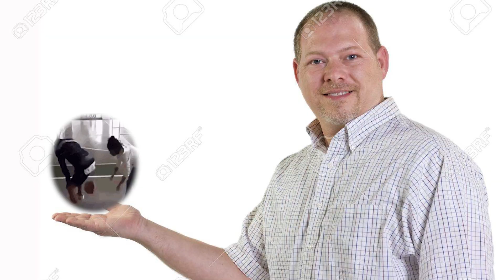MY CHEEZ-ITS!!!! | Sea of Thieves: A Pirates Life Ep. 10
Welcome my collection of bread to another Sea of Thieves video! This is A Pirates Life Ep. 10 and we bring more moments that make you wonder how humans are at the top of the food chain... We're in a cave the whole time which honestly sucks cause it's dark the whole time and I think being in a cave brought out all our demons.

Honestly, I think I’m rubbing off on everyone because we always sound ridiculous. Like I genuinely don’t understand how humans are at the top of the food chain when this is what goes through the average human mind (probably). Also, if you eat Cheez-Its, just use your hands, don't be like SOMEONE, and lick it out the bowl like a frog...

Anyways, we explore the flying Dutchman ship and fight some people that could have some kind of STD. And then we swim around and bang our heads against a wall while fighting sea mermaids who probably have some kind of STD. And then we yell at each other because we're too dumb to figure out a simple puzzle that should only take us 5 minutes to do, but this time we don't have to fight STD-ridden enemies!!!

We keep exploring the cave and find a man with ST- I mean Davy Jones and we fight his homeboys who probably have STDs. Jack Sparrow shows up too by crashing a ship through a rock that's underwater and I'm just not realizing how that doesn't make any sense. After beating Squidward, we jump out of the cave into the ocean and our game starts to break. Like saddegg literally looks like the beast titan from AOT and the ocean starts having a seizure.

VIDEO FAQ:
• Editing by  @brnttst  ; Software: Premiere Pro 2022
• Thumbnail by @brnttst ; Software: Premiere Pro 2022